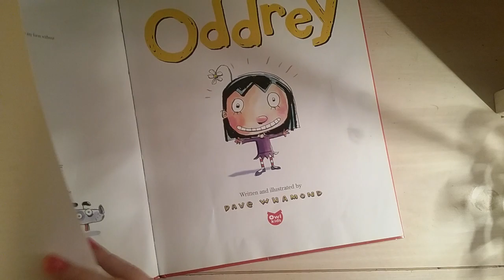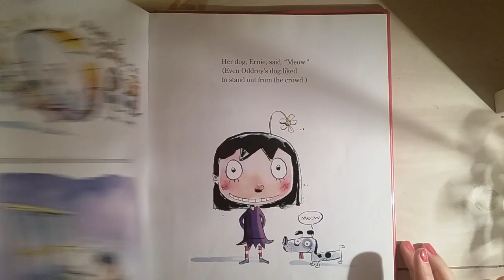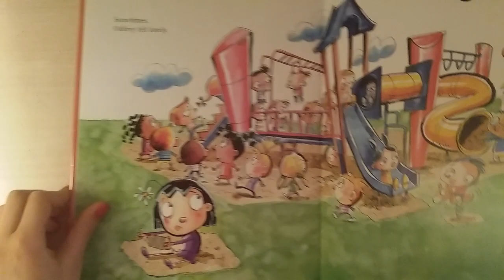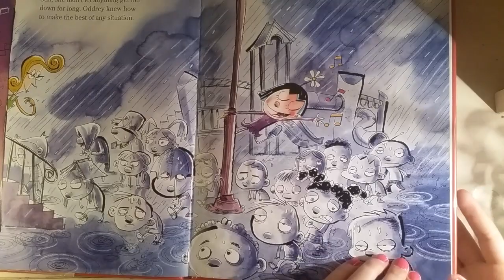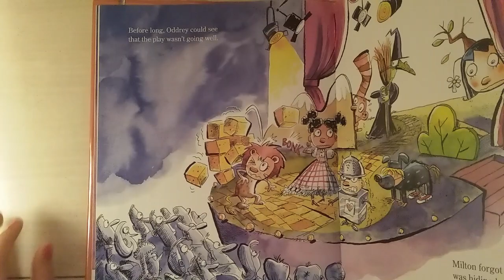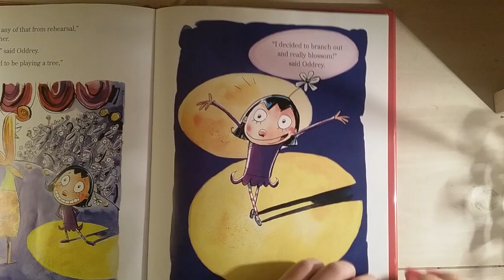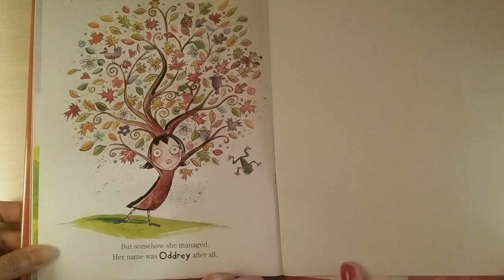Oddrey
From Blue Spruce Award–winning author-illustrator Dave Whamond comes the story of Oddrey, a young girl who is a little bit different from everybody else. Every aspect of Oddrey’s world is a study in playful curiosity. Her adventures and flights of fancy, however, are often a source of some teasing at the hands of her classmates. Her technicolor snow sculpture has the rest of the playground gaping in disbelief. Her drawing of blue apples is met with a stern look from her teacher. But Oddrey, never one to let anything get her down, faces all of these discouragements with optimism and offhanded grace.

So when her class production of The Wizard of Oz is cast and Oddrey is given the rather spiritless role of a tree, she decides to make the best of the situation and vows to be the most unique tree ever. Sadly, her teacher has other ideas, and Oddrey dons an uninspired costume and sways in the back row. But when her classmates start forgetting their lines, knocking down props, and suffering from stage fright, Oddrey steps in to save the show — not by stealing it, but by helping her classmates rise to the occasion.